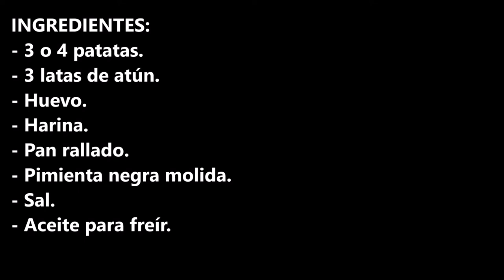CROQUETAS DE PATATAS Y ATUN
Croquetas de patatas y atún van a ser todo un éxito en tu mesa en cuanto tus familiares o amigos las prueben.

INGREDIENTES:
- 3 o 4 patatas.
- 3 latas de atún.
- Huevo.
- Harina.
- Pan rallado.
- Pimienta negra molida.
- Sal.

INGREDIENTS:
- 3 or 4 potatoes.
- 3 cans of tuna.
- Egg.
- Flour.
- Bread crumbs.
- Ground black pepper.
- Salt.